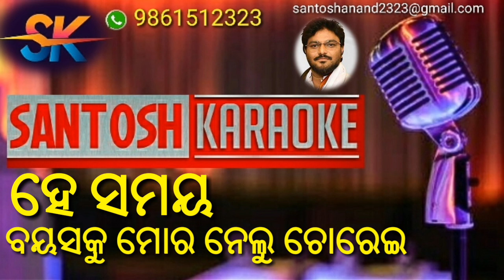He samaya (karaoke) odia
SANTOSH KARAOKE

Song- he samaya bayasaku mora nelu chorei
Singer- babul supriyo
Lyrics- srikant goutam

(Odiya & hindi)

SANTOSH KARAOKE.

  SANTOSH KARAOKE 🇮🇳🇮🇳🇮🇳🇮🇳🇮🇳